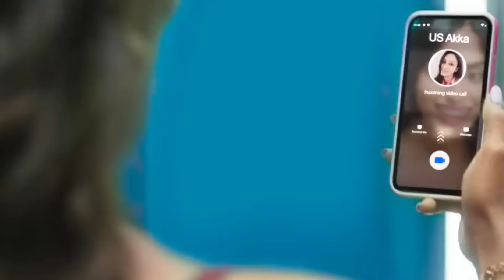आज जानिये BRA असल में किस के लिए बनाई गयी थी | Shocking History of Bra